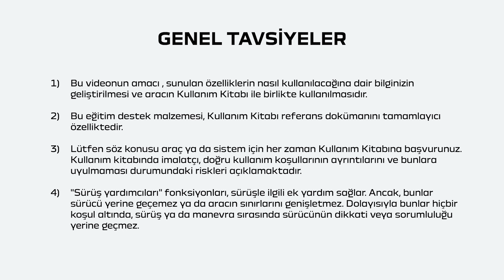AYARLANABİLİR TAVAN BARLARI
JOGGER NBI (TUR)